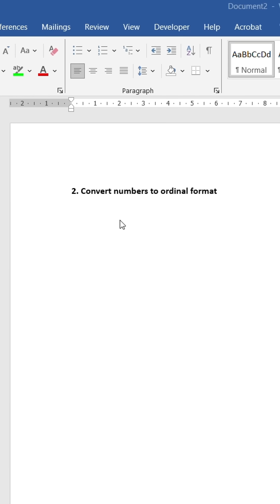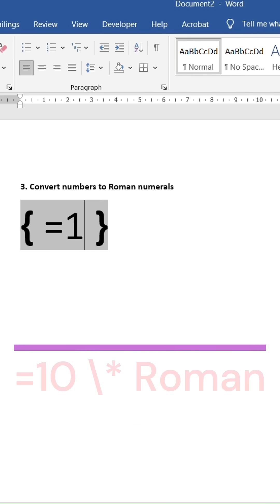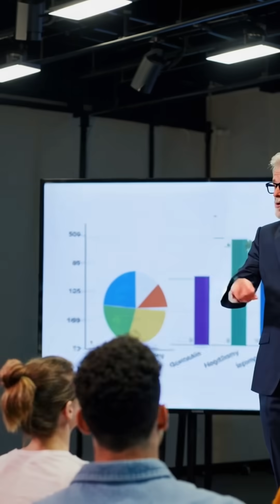Convert Numbers to Words, Ordinals & Roman in MS Word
Yes, MS Word has secret formulas!
Convert numbers into words, ordinal numbers, and Roman numerals automatically using field codes.
Try it today and save time!
Follow for more smart office hacks! 💡